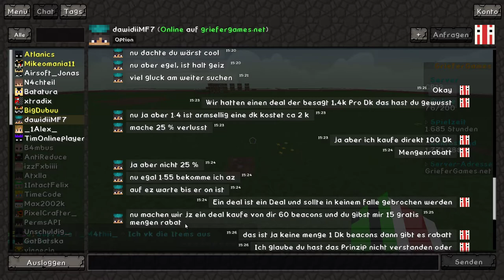Solche Leute nerven einfach🤔Girefergames.net